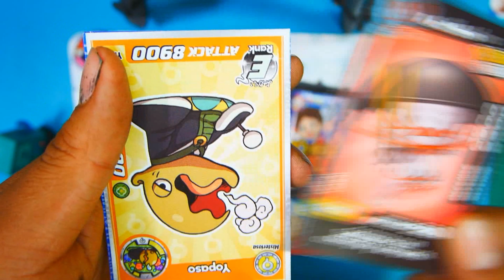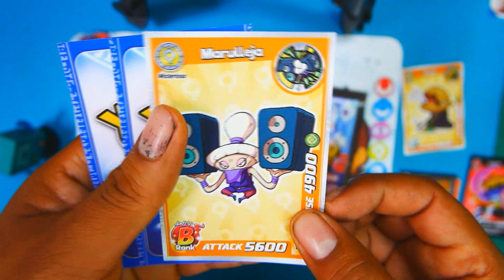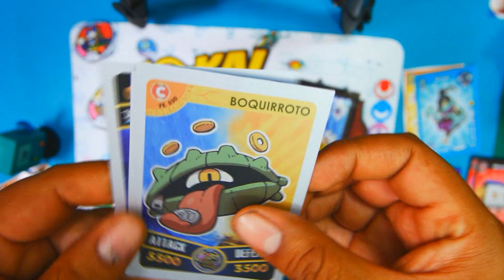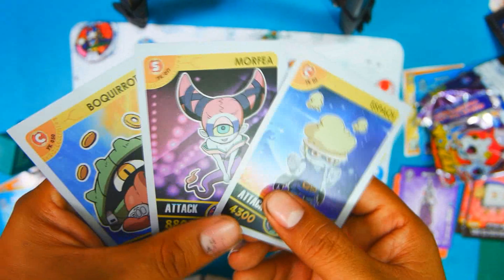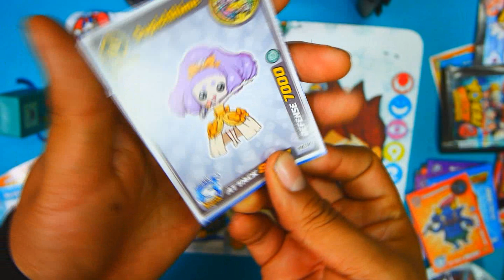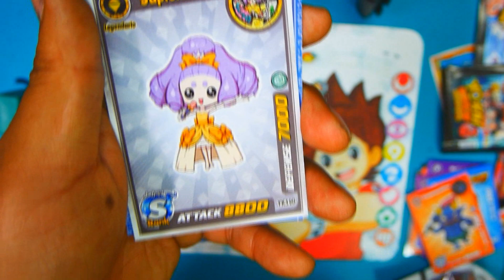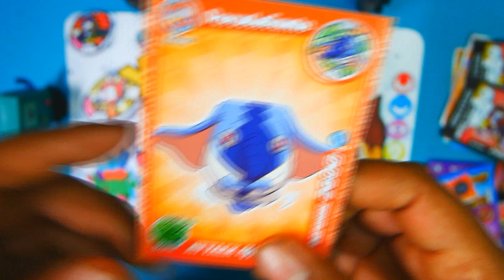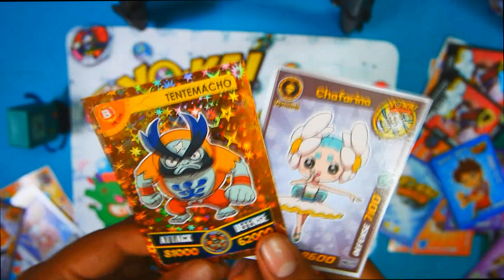Yokai Watch vs YOKAI WATCH 2 - Wellintencion Unboxing 2017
recordando estas cartas geniales, like si te gustaba Yokai